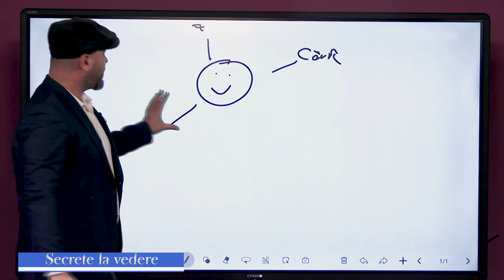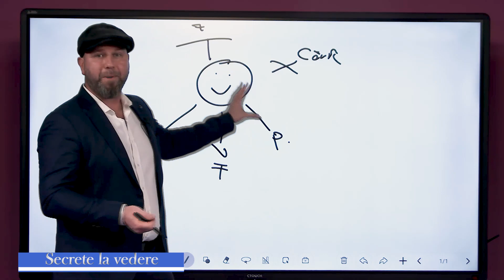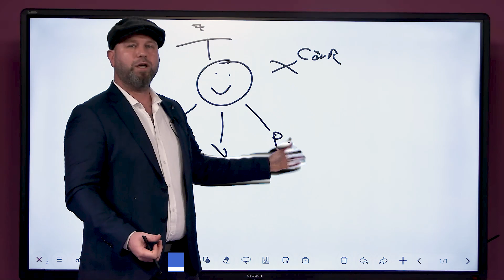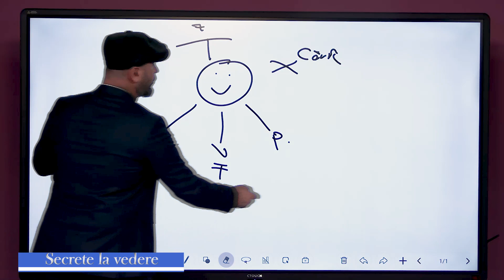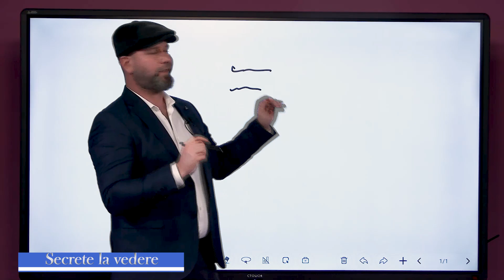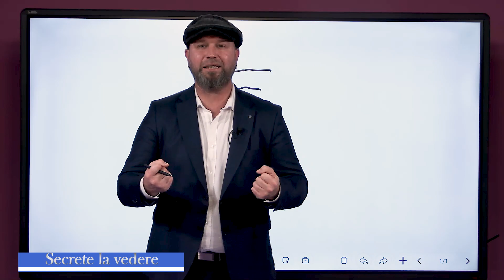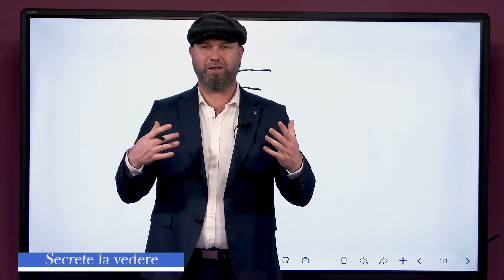Ce este integritatea pentru tine? | Alin Zed | Secrete la Vedere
Ce este integritatea pentru tine? | Secrete la Vedere | Ediția din data de 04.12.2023
Realizator: Alin Zed, coach masculinitate

Ce este integritatea pentru tine? Integritatea este în esența un produs al identității, iar identitatea este un produs al informațiilor pe care le acumulam de-a lungul vremii, așa ca, întrebarea noastră pentru voi este când știți voi ca sunteți integri si cum anume vă raportați la aceasta integritate?

Vă invităm să urmăriți emisiunea pentru a afla informații detaliate cu privire la aceasta temă.

Gânduri bune și alegeri inspirate!